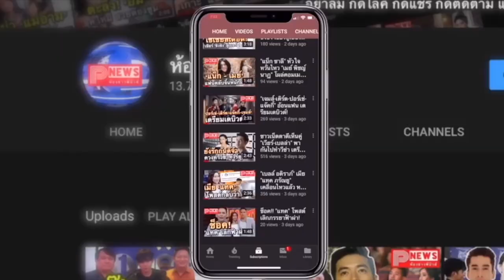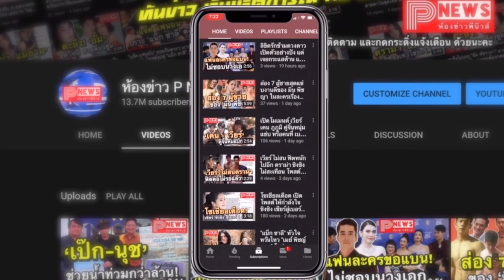ห้องข่าวพีนิวส์ | บอส "ณวัฒน์" เผยทำไมมงลง "อุ้ม ทวีพร" เป็นมิสแกรนด์ไทยแลนด์ 2023